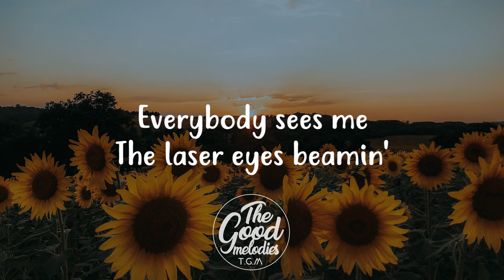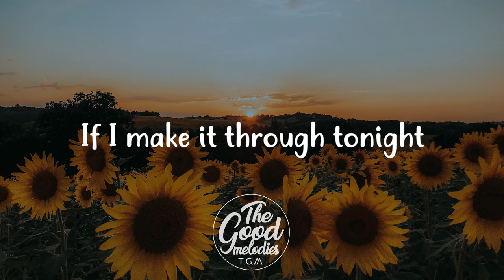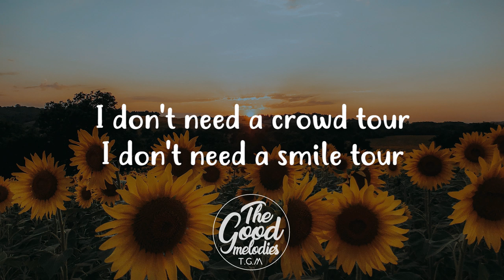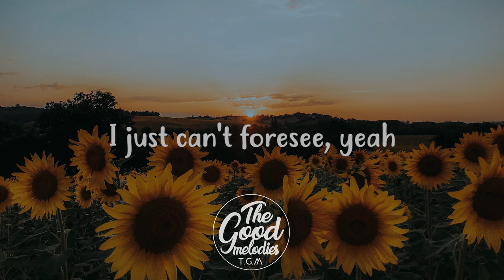Vancouver Sleep Clinic - Through The Night (Lyrics)